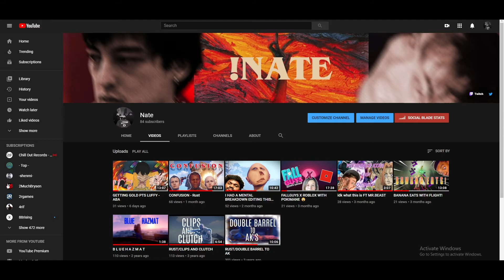PAINFUL EXPERIENCE FOR GOLD DEKU - ABA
I spent a total of 7 hours trying to get the gold skin for Deku and I still haven't succeeded but if I eventually do get him I  will put it in a video.

Music